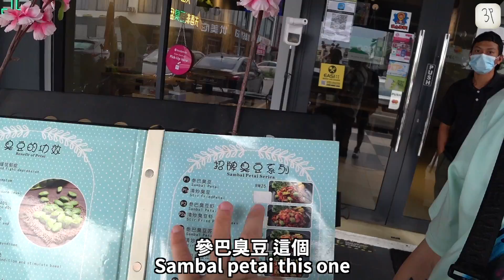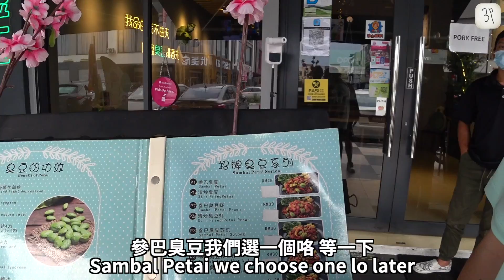臭豆 ICE BLENDED 你敢喝嗎？重口味無上限！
臭豆. 臭雞b.

ID : 3p_official